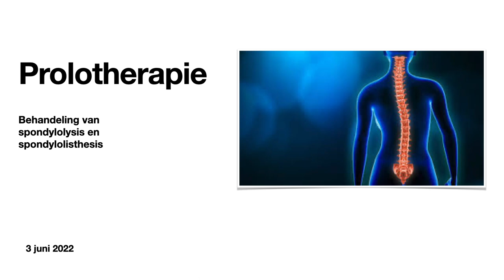Behandeling van spondylolisthesis met Prolotherapie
Orthopedische Geneeskunde, Prolotherapie, Hyaluronzuur injectie,  Platelet Rich Plasma PRP.
Wij behandelen pijnklachten van het bewegingsapparaat: rug, nek en bekken, knieklachten zoals knieslijtage, heupklachten, artrose, peesklachten, peesontstekingen, ...